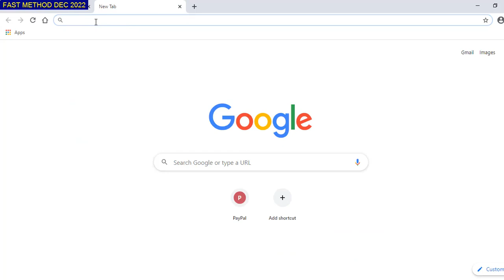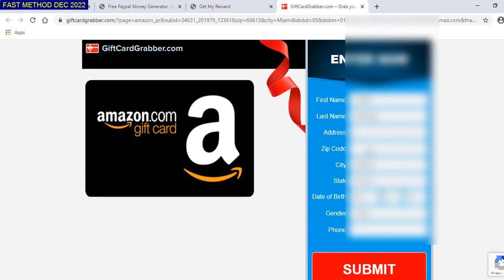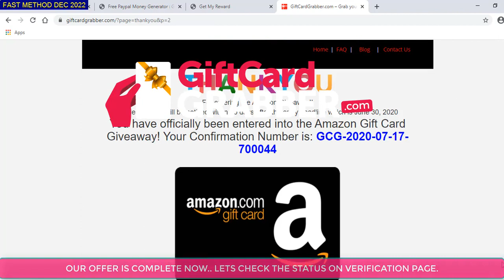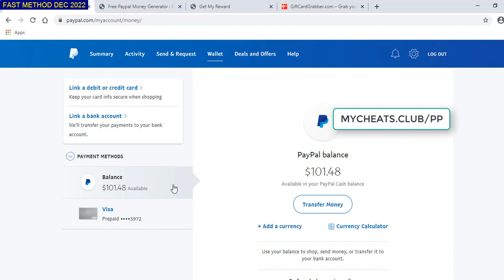Free Paypal Money - How to Get Free Money on Paypal - 10 January 2023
Hello guys! Today I will show you a new way to get PayPal money for free 2023. This website has been around a month since I first used it. I am confident that this is the best way to make money online in 2023. To make quick money online, all you need to do is watch this video.
I searched for online hustle for long long time and I'm very happy now cause this website is exactly what I tried to find. Maybe some of you guys used to earn money online in money making apps 2023, if so then it would be easy for you to figure out how to use this website.
This website allows us to complete high-paying jobs and get PayPal money 2023 for free. I hope you enjoyed this video.